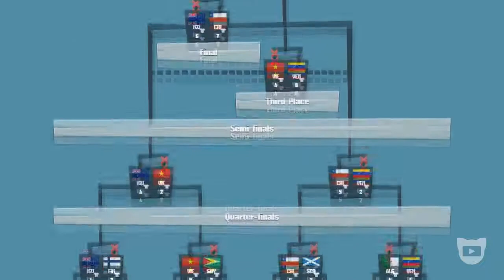KOPANITO ALL-STARS SOCCER - [INDIE REVIEW]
BAIXE AGORA!
apps/details?id=com.hyperia.squared

escapethecastle
FALA MEUS JOVENS!

MAIS UM INDIE REVIEW PARA VOCÊS, ONDE O FOCO É ANALISAR DE FORMA DIRETA E RÁPIDA, OS JOGOS INDIES NESSE GRANDE MUNDO DIGITAL.
CURTA A HYPERIA GAMES:
hyperiagames/.
CURTIU O QUE VIU!?
ENTÃO DEIXE O SEU CLIQUE NO DEDÃO LEVANTADO, COMENTE E COMPARTILHE.
AJUDE O MERCADO INDIE. ADQUIRA SEMPRE UMA CÓPIA ORIGINAL.